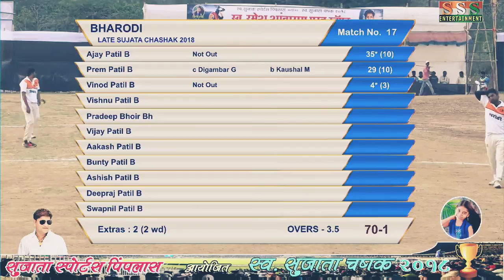🏏🏏7 balls 27 runs to win beeg fight match shree🏏🏏 ganesh bharodi vs jay malhar pimplas🏏🏏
Nd like👍👍👍 this video.